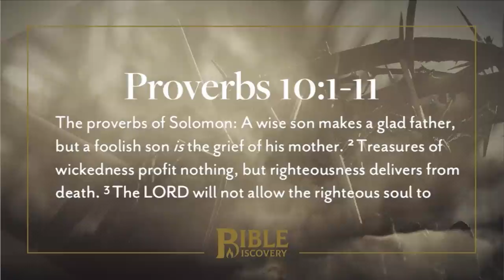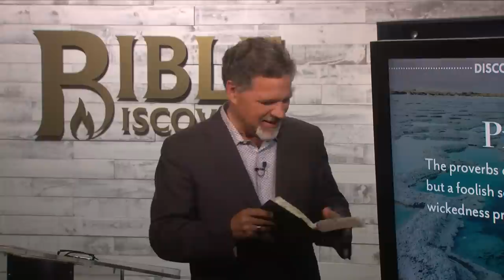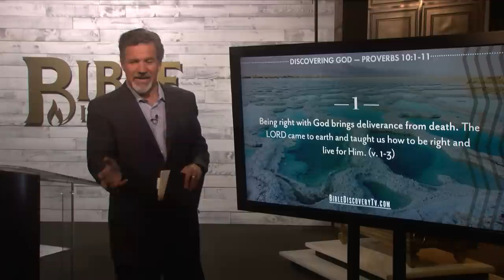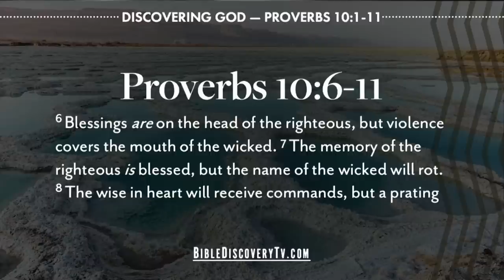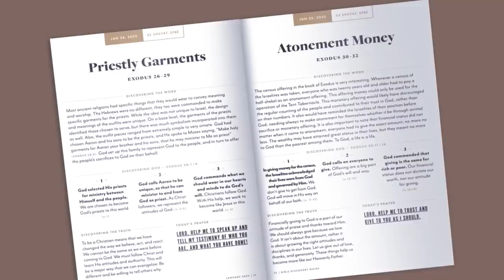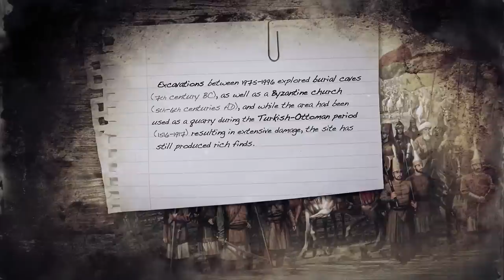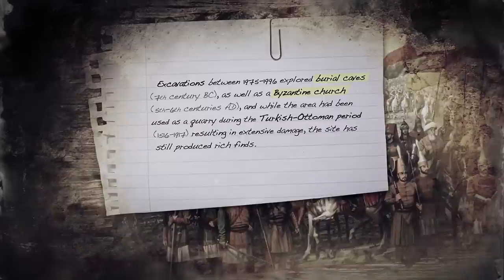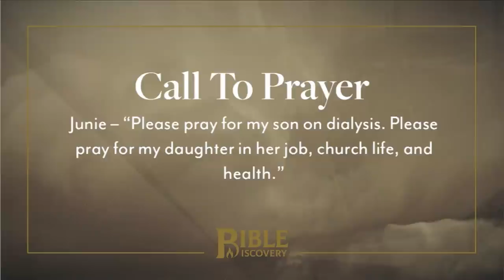Righteousness | Proverbs 9-11